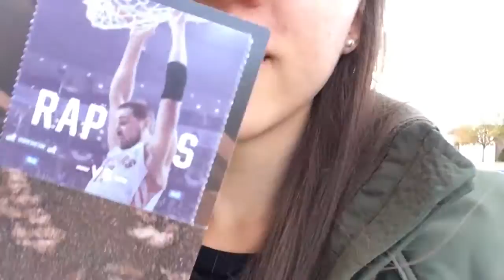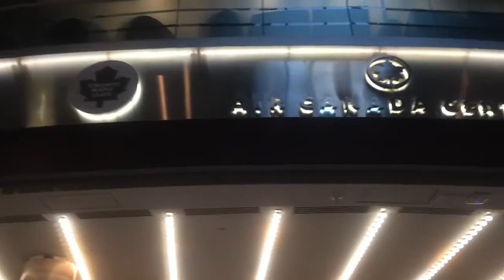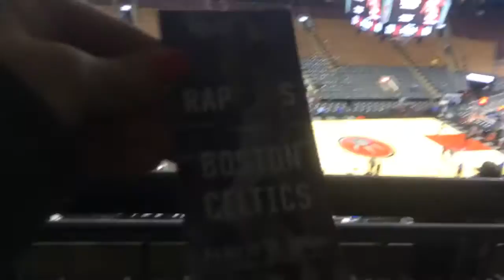NBA Toronto Raptors First Win!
Today was the big day, we went to go see the first pre season game. The raptors won the Boston Celtics 116-109. Was a really good game! Hope you enjoy this video.